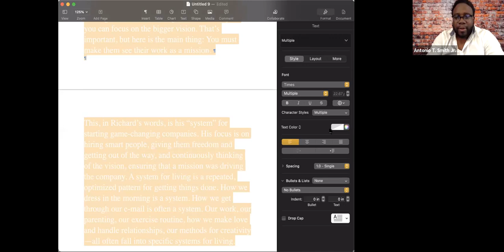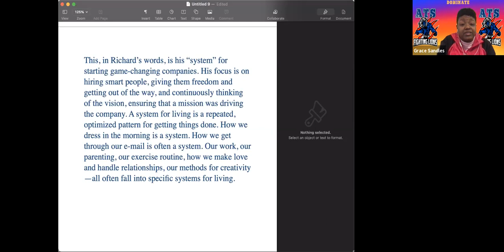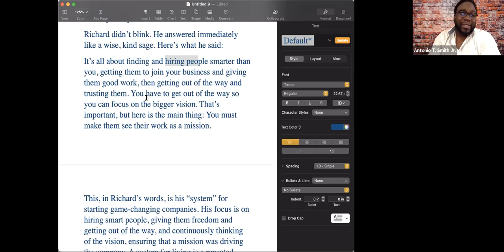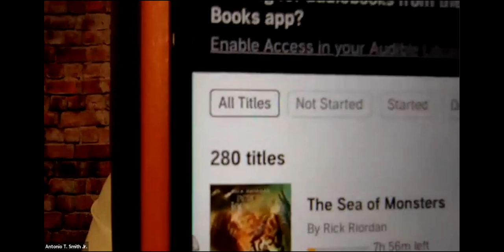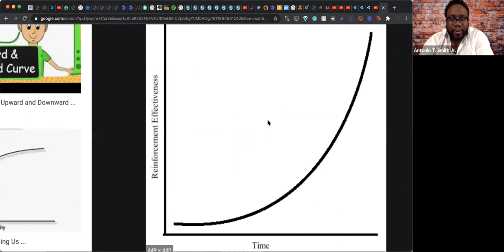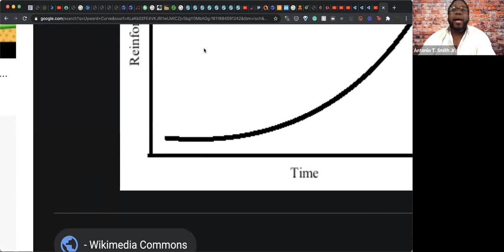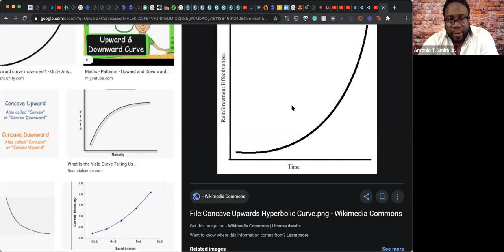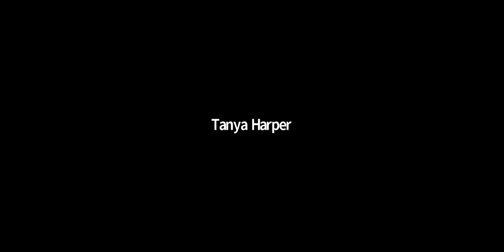Empowerment's Melody in Everyday Life